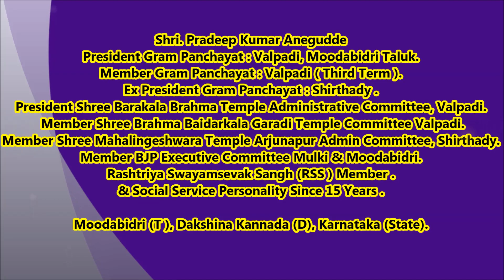PradeepKumar Anegudde [ ಅಧ್ಯಕ್ಷರು ಗ್ರಾಮ ಪಂಚಾಯತ್ : ವಾಲ್ಪಾಡಿ , ಮೂಡುಬಿದರೆ ತಾಲೂಕು ]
ಸದಸ್ಯರು ಗ್ರಾಮ ಪಂಚಾಯತ್ : ವಾಲ್ಪಾಡಿ (ಮೂರನೇ ಅವಧಿ) .
ಮಾಜಿ ಅಧ್ಯಕ್ಷರು ಗ್ರಾಮ ಪಂಚಾಯತ್ : ಶಿರ್ತಾಡಿ .
ಅಧ್ಯಕ್ಷರು ಶ್ರೀ ಬಾರಕಲಾ ಬ್ರಹ್ಮ ದೇವಸ್ಥಾನ ಆಡಳಿತ ಸಮಿತಿ, ವಾಲ್ಪಾಡಿ .
ಸದಸ್ಯರು ಶ್ರೀ ಬ್ರಹ್ಮ ಬೈದರ್ಕಳ ಗರಡಿ ದೇವಸ್ಥಾನ ಸಮಿತಿ, ವಾಲ್ಪಾಡಿ .
ಸದಸ್ಯರು ಶ್ರೀ ಮಹಾಲಿಂಗೇಶ್ವರ ದೇವಸ್ಥಾನ ಅರ್ಜುನಪುರ ಆಡಳಿತ ಸಮಿತಿ, ಶಿರ್ತಾಡಿ .
ಸದಸ್ಯರು ಬಿಜೆಪಿ ಕಾರ್ಯಕಾರಿಣಿ ಸಮಿತಿ, ಮೂಲ್ಕಿ ಮತ್ತು ಮೂಡುಬಿದರೆ .
ಸದಸ್ಯರು ರಾಷ್ಟ್ರೀಯ ಸ್ವಯಂಸೇವಕ ಸಂಘ .